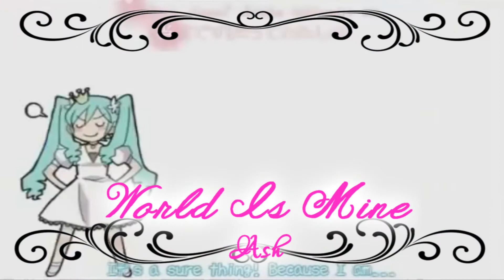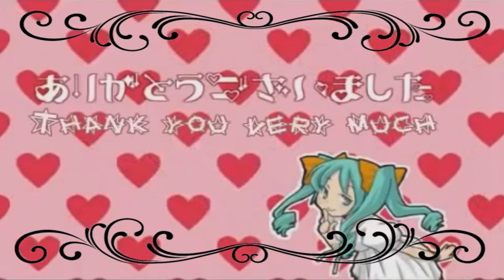World Is Mine {Live Cover}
Seriously this song though. I've known it for years. And I still love it! But I always make mistakes so I decided to just do a live cover and if there's mistakes oh well!! Also I have some really cool ideas for some songs so yay for cool stuff!!

Lyrics by miku-tan